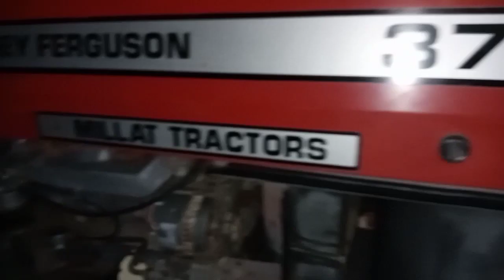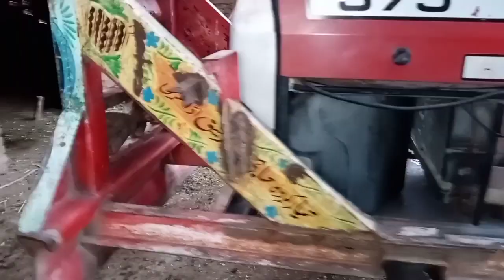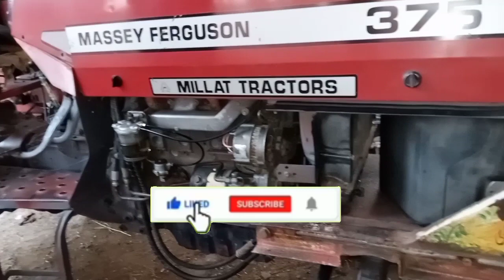Massey 375 model 2011 for sale | massey 375 tractor review | pk tractor stunts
Massey 375 model 2011 for sale | massey 375 tractor review |

pk tractor stunts
massey tractor review